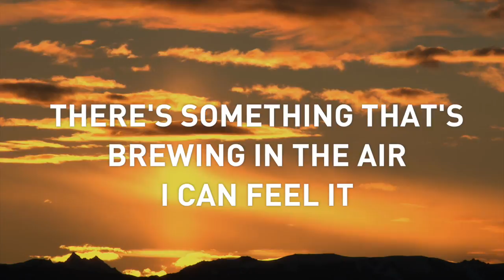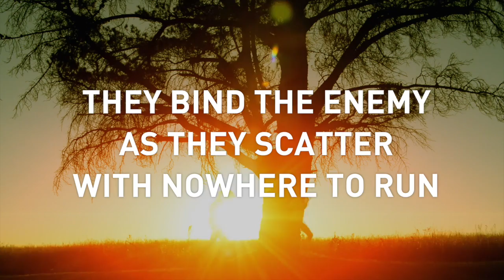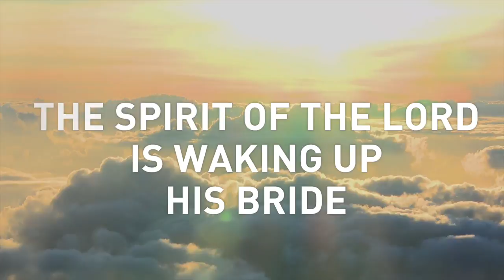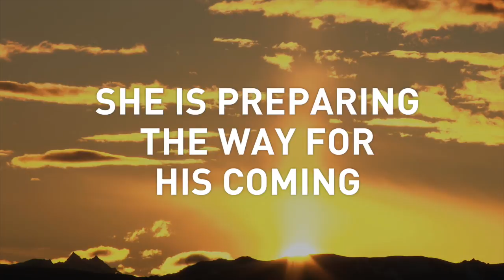AWAKENING - Song Lyric Music Video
AWAKENING
Written & Produced by: Bob Eikenberry
Vocal by: Ronnie Kimball
Recorded at: Jesse Poe - Studio 526, Nashville, TN
Last Take Music Publishing (BMI)